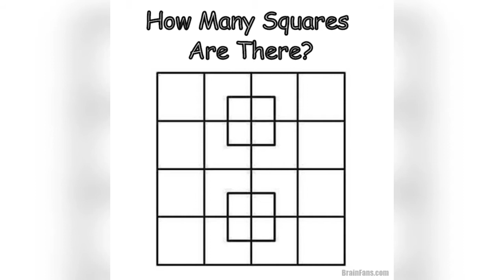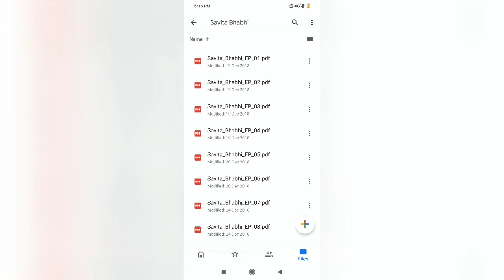South Indian Actress Pallavi Dora Spicy Photos in Red Mini Dress Outfit Look 💯🔥💦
Pallavi Dora is an actress, known for Prema Entha Madhuram Priyuraalu Antha Katinam (2017), Ameerpet 2 America (2018) and The Mirror (Telugu) (2016). Her Height 5ft 5in/ 165 cm and Weight 50 Kg/ 110 lbs. Her Full Body Measurements 34-25-34 Inches.